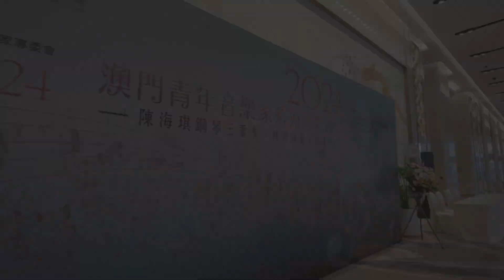文總銀娛辦青年音樂會 促音樂文化發展